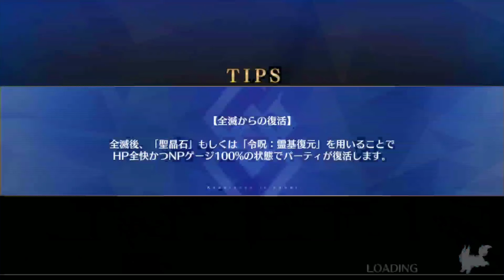FGO「宝物庫の扉を開け 超級」3ターン周回 feat. 生贄の花嫁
必要の犠牲でした、ネロよ…